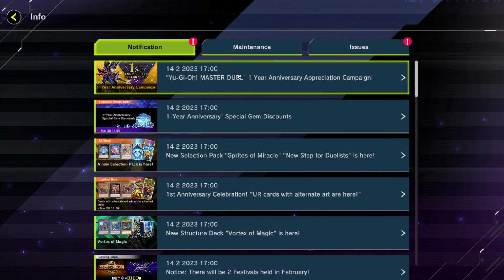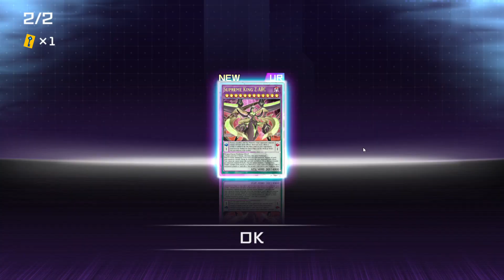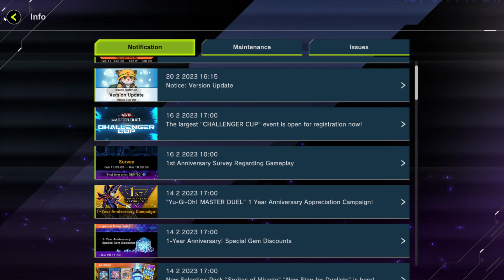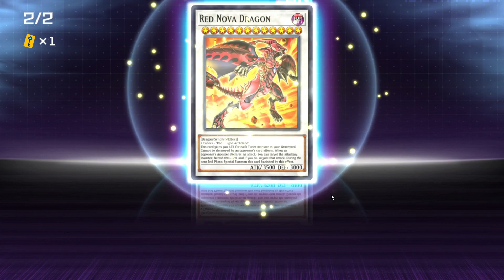You Don't Want To Miss Out On This!! Yu-Gi-Oh! Master Duel 1st Anniversary Celebration!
Heyo everybody! It's the 1st Anniversary of Yu-Gi-Oh! Master Duel and I am here today to do some openings in Master Duel to celebrate! Join and me and see if we can pull the exclusive Alternate Art cards and if we can get our hands on some of the new meta-defining 'Spright' cards that just got released alongside this event!